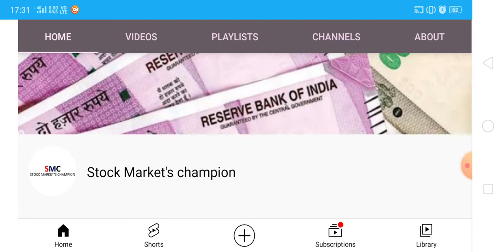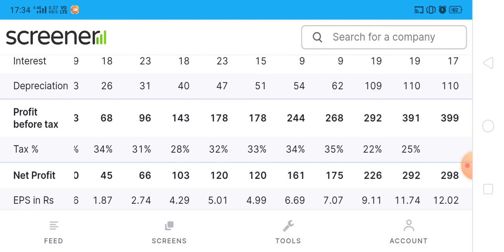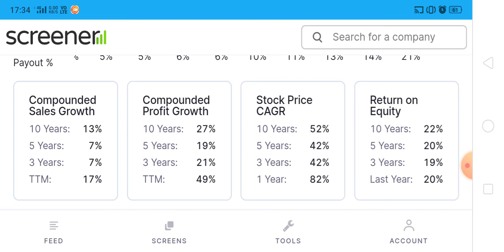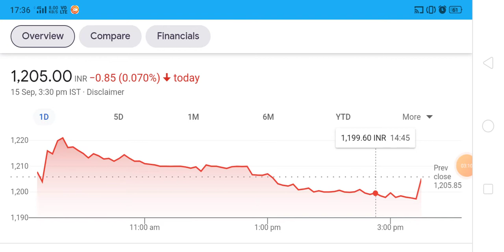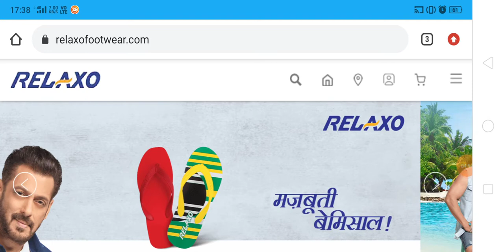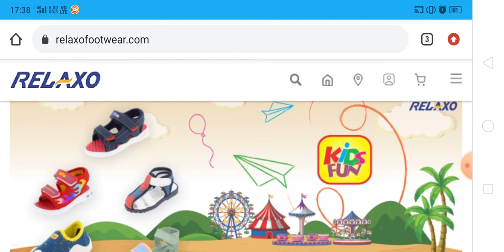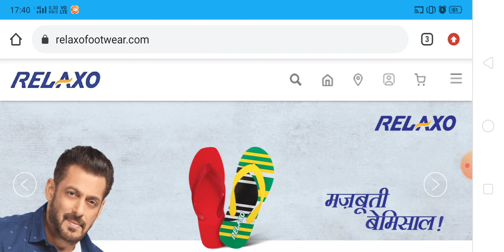Fundamental Strong Share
Link to open Dmat account –

DISCLIMER The stock recommendation and targets are based on my own research and personal views. Stock market is subjected to market risk. Contact your financial advisor before buying any stock do your own research before buying or selling any stock. My all targets are based upon current market situation which can deviates as the market sentiments change.

How to become rich from share market

How to build an investment portfolio for beginners

How to build a stock portfolio model investment portfolio

Investing tips for beginners

Market Leader Stocks

How to study Fundamentals of Stocks

How to find Multibeggar Stocks

How to find Fundamental Stocks

How to become crorepati from stock market

How to earn regular income from stock market

stock market

share market

stock market investingmultibagger shares 2021

 multibagger shares to buy

multibagger shares means

multibaggershares review

best multibagger shares to buy

 share market latest news tomorrow

share market latest news app

share market latest news update

share market latest news today in hindi